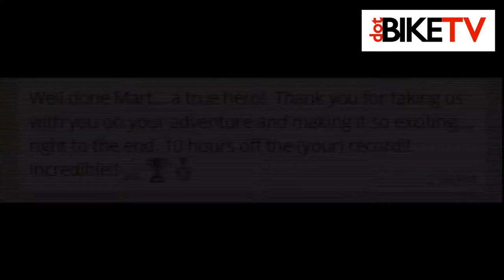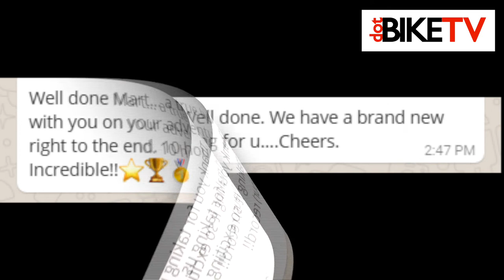Martin Dreyer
Interview with Martin Dreyer for a cycling website where he talks about the challenges he encountered while completing the Freedom Challenge across South Africa in record time.